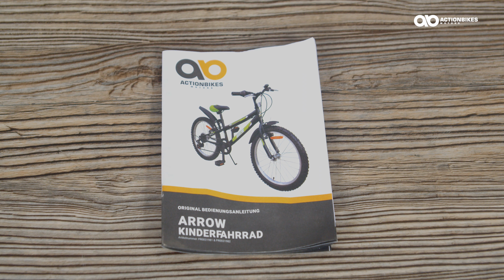Actionbikes Kinderfahrrad Arrow 20 Zoll 💚 Aufbau I Fahrrad für Kinder 2022 I Miweba 🚴🏿‍♂️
In diesem Video zeigen wir Dir wie du unser tolles Kinderfahrrad Arrow 20 Zoll aufbaust!
Das schicke Fahrrad mit Diamantrahmen ist in zwei Größen erhältlich.

Die wichtigsten Videoabschnitte im Überblick:

0:11 Lieferumfang
0:29 Schritt 1: Sattel montieren
0:45 Schritt 2: Lenker montieren
1:08 Schritt 3: Pedal montieren
1:48 Schritt 4: Vorderrad montieren
2:24 Schritt 5: Vorderbremse festziehen
2:57 Schritt 6: Hinterbremse einstellen
3:13 Schritt 7: Hinterrad befestigen
3:18 Schritt 8: Reflektor montieren
3:36 Schritt 9: Klingel montieren
3:42 Schritt 10: Bremshebel positionieren
3:46 Features